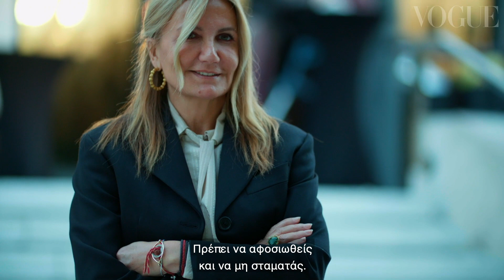Change Makers: Building a Fashion Business | From Vision to Reality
Vogue Greece's "Change Makers" event: Vogue International Head of Fashion Shows Emily Zak, coordinated a very interesting conversation with Greek creators Mareva Grabowski-Mitsotaki, Rianna Kounou, Christina Martini & Maria Lalaouni, focused on female empowerment.

Στο «Change Makers», το πρώτο event της Vogue Greece, η Emily Zak, Vogue International Head of Fashion Shows, συντονίσε μια πολύ ενδιαφέρουσα συζήτηση με τις Ελληνίδες δημιουργούς Mareva Grabowski-Mitsotaki, Rianna Kounou, Christina Martini και Maria Lalaouni, με βασικό άξονα τη γυναικεία ενδυνάμωση.

Interviews: Emily Wadsworth
Video editor: Taylor Made Media